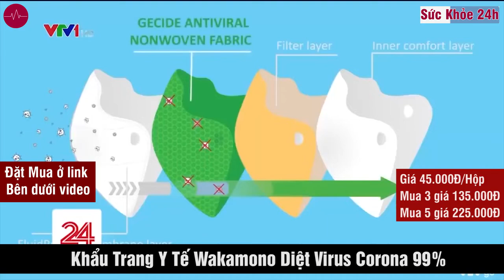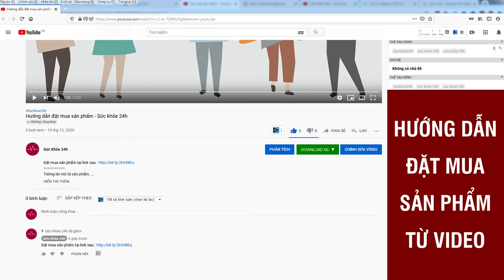Khẩu Trang Y Tế Wakamono giá bao nhiêu? Mua bán ở đâu?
Khẩu Trang Y Tế Wakamono Diệt Virus Corona 99%, với 4 lớp dày dặn; mùi quế thơm nhẹ; logo, họa tiết tia sáng dập nổi sắc nét.
Khẩu trang Wakamono của Việt Nam bốn lớp bảo vệ, góp phần diệt 99% một số virus, trong đó có nCoV, theo kết quả trong phòng kiểm nghiệm Đức, Mỹ, Ấn Độ.

Ông Lại Nam Hải - Chủ tịch hội đồng quản trị, người phát minh khẩu trang Wakamono cho biết, với cấu tạo bên ngoài không khác các loại khẩu trang y tế thông thường, khẩu trang Wakamono được bổ sung khả năng tiêu diệt các loại virus, vi khuẩn ngay khi tiếp xúc hoặc đi xuyên qua lớp vải diệt virus (Nano Gecide) của khẩu trang.

Kết quả ở các phòng kiểm nghiệm uy tín tại Đức, Mỹ, Canada, Ấn Độ năm 2020 cho thấy, lớp vải Nano Gecide trong khẩu trang Wakamono giúp tiêu diệt virus, vi khuẩn, trong đó có nCoV đến 99%. Loại khẩu trang này đã được CE của châu Âu công nhận và cho phép ghi trên nhãn hộp. Wakamono là một trong những loại khẩu trang đầu tiên trên thế giới có khả năng tiêu diệt nCoV.

Theo đại diện Wakamono, từ đầu năm 2020, khi Covid-19 bùng phát tại Trung Quốc và lan ra một số nước khác, công ty bắt đầu tìm chất diệt virus. Phòng kiểm nghiệm TUV (Đức) tiến hành đối chiếu lớp vải thường không có phủ Nano Gecide với lớp vải có phủ Nano Gecide. Ngâm vải này vào một dung dịch có chứa nồng độ lây nhiễm của nCoV hơn 2 tỷ virus trên một centimet vuông vải. Sau 24 tiếng, vắt và đo nồng độ nCoV còn lại. Loại vải có phủ Nano Gecide diệt được hơn 99% nCoV khi tiếp xúc.

Tại phòng kiểm nghiệm Eurofins (Mỹ), các nhà nghiên cứu thực hiện kiểm nghiệm tương tự với các mốc thời gian khảo sát là một phút, năm phút và 60 phút. Loại khẩu trang này có thể tiêu diệt 99% chủng Human Coronavirus ngay trong khoảng một phút tiếp xúc.

Theo kiểm nghiệm tại các phòng kiểm nghiệm Canada, Ấn Độ, Singapore, Việt Nam, khẩu trang Wakamono còn có khả năng tiêu diệt những virus có màng bao gồm nCoV, H1N1... và virus không có màng (Poliovirus-I...) với tỷ lệ từ 90% đến 99%. Thời gian thực hiện từ 10 phút đến hai giờ.

Công ty Wakamono (TP HCM) với thế mạnh chuyên về nghiên cứu công nghệ và sản xuất các nguyên liệu Nano Biotech, đã ứng dụng công nghệ này để sản xuất loại khẩu trang có khả năng tiêu diệt virus, vi khuẩn. Các nhà khoa học tại Wakamono mất nhiều tháng để nghiên cứu ra hợp chất Bionano từ thiên nhiên (được đặt tên là Gecide) để giúp tiêu diệt chủng Human Coronavirus, góp phần ngăn ngừa dịch bệnh.

Khẩu trang ra đời vào tháng 4/2020 và công ty mất khoảng 6 tháng để thực hiện các kiểm nghiệm tại các phòng kiểm nghiệm trên thế giới. Loại khẩu trang này đạt được tiêu chuẩn của bộ thử nghiệm ASTM F2100 (Level 3) của Mỹ và EN 14683 (Type IIR) của châu Âu. Đến nay, Wakamono đạt chứng nhận của Cơ quan Thực phẩm và Dược phẩm Mỹ (FDA); được CE (châu Âu), TGA (Australia) cấp phép và được lưu hành ở các quốc gia này.

Theo đại diện Wakamono, chỉ tính riêng 2/2021, hơn 10 triệu chiếc khẩu trang Wakamono đã được bán ra tại các thị trường khó tính như Bồ Đào Nha, Italy, Australia, New Zealand, Mỹ.
Với việc nghiên cứu và sản xuất hàng loạt mặt hàng này, nhà sản xuất hy vọng góp phần chung tay bảo vệ sức khỏe cho người dân, ngăn chặn tình trạng lây nhiễm Covid-19.
COMBO 3 HỘP: 135,000Đ
COMBO 5 HỘP:  225,000Đ